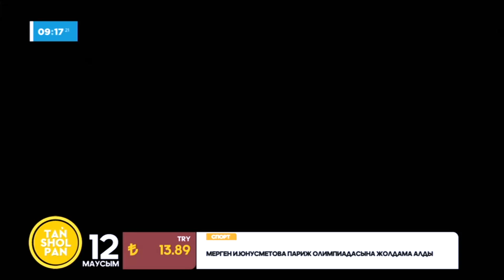Дүниежүзілік көшпенділер ойындары өтетін негізгі нысандар қандай? Федерациялар дайындығы